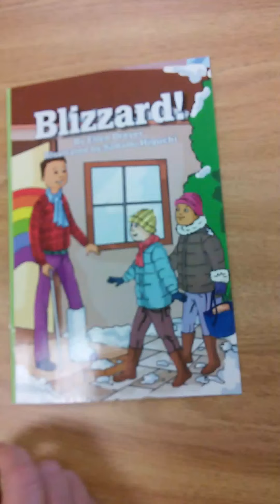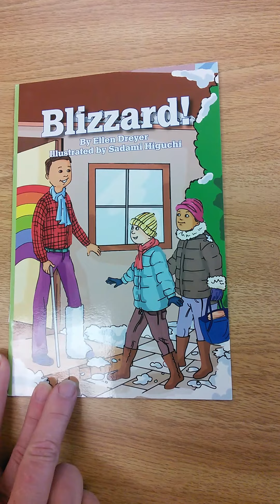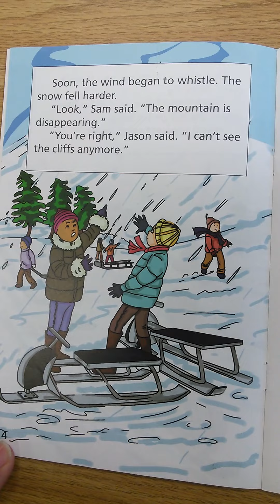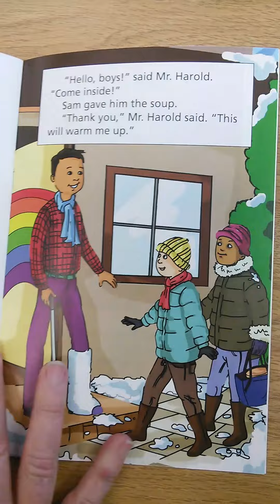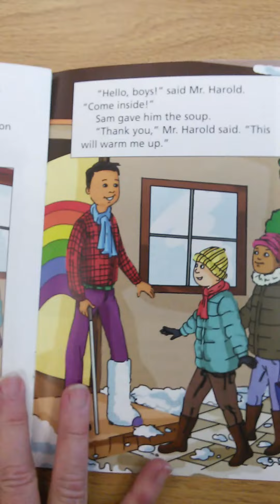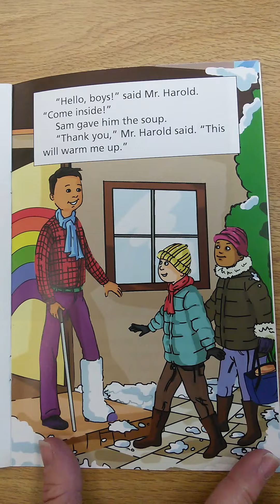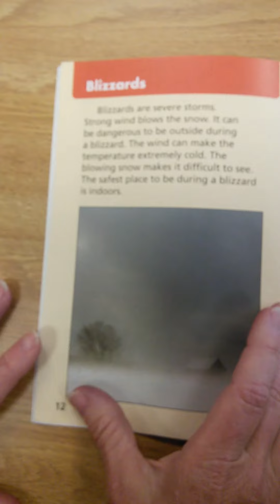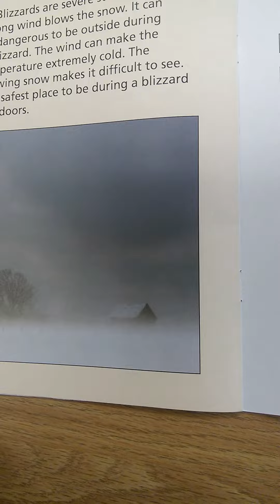Ms. Viva reads the book Blizzard!